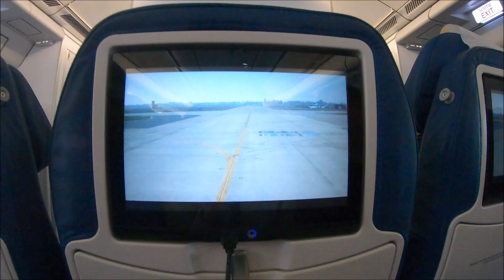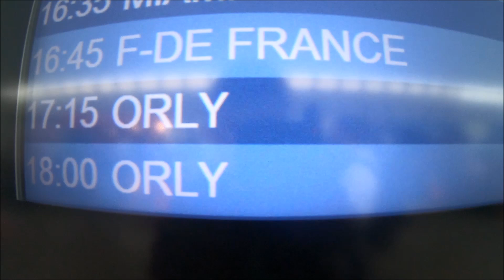A la decouverte de la Guadeloupe